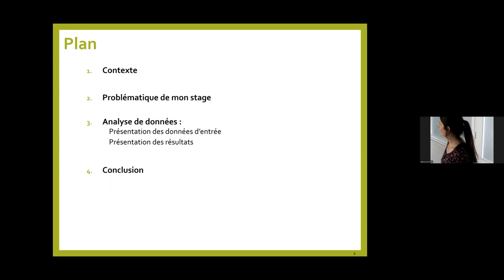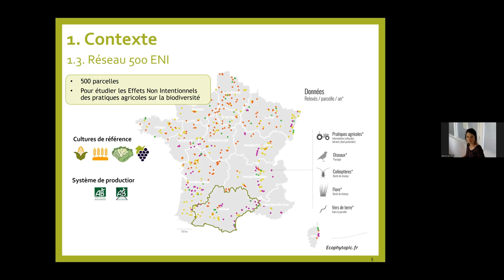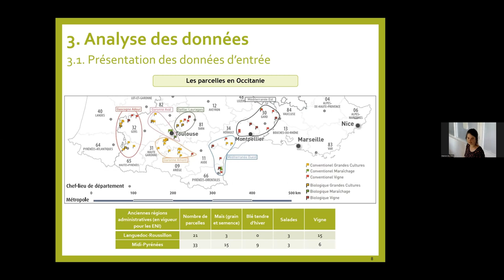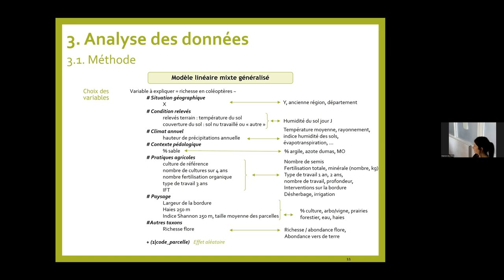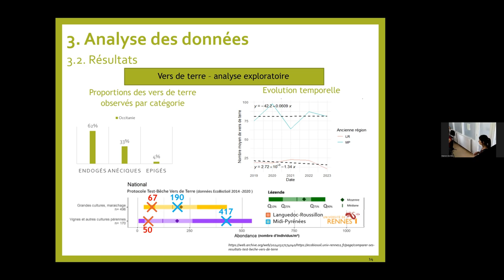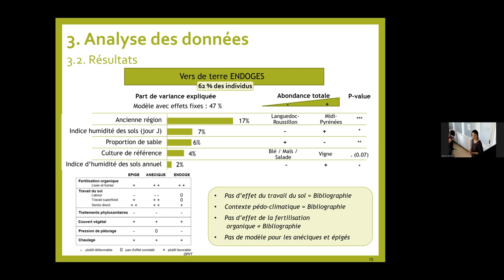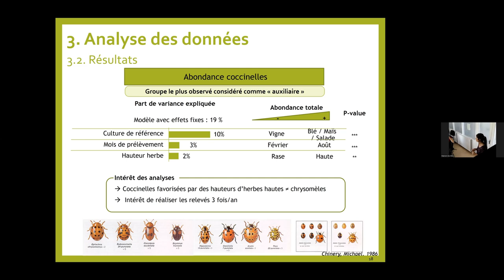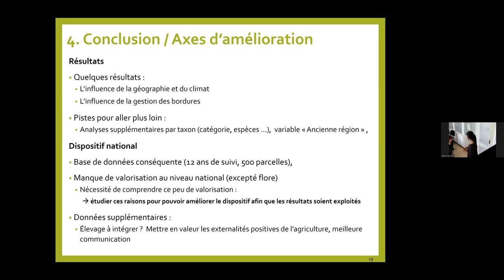Marion Da Silva (stagiaire Dynafor/CRAO): Données 2019-2023 : suivi ENI Occitanie (...)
Titre complet: Données 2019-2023 : Effets non intentionnels des pratiques agricoles sur la biodiversité en Occitanie - Analyse et valorisation.

Par Marion Da Silva (stagiaire Dynafor/CRAO, 3ème année ENSAT, spécialité AGREST, projet ENI Occitanie financé plan Ecophyto ).

Le suivi des Effets Non Intentionnels des pratiques agricoles sur la biodiversité est un dispositif s’inscrivant dans la surveillance biologique du territoire, partie intégrante du plan Ecophyto II. Il comprend depuis 2012 et sur 500 parcelles en France, le relevé de 4 bio-indicateurs :  vers de terre, coléoptères, oiseaux et flore de bord des champs, et en parallèle le recensement des pratiques agricoles menées sur ces parcelles. Mon stage, réalisé au sein de la Chambre Régionale d’Agriculture Occitanie) a porté sur l’influence des pratiques agricoles, des paysages et du climat sur ces indicateurs, et la réalisation de fiches parcelle à destination des agriculteurs.